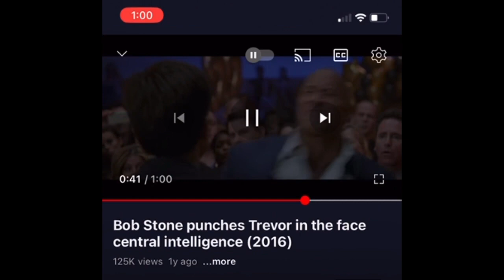YT, PLEASE check your COPPA system 18+